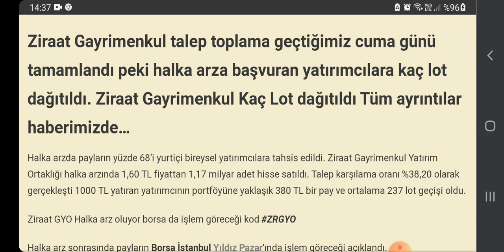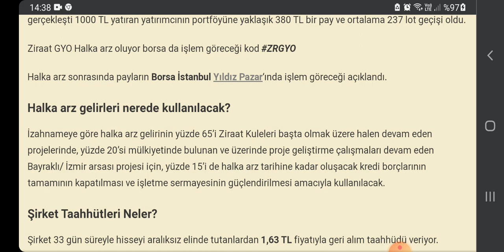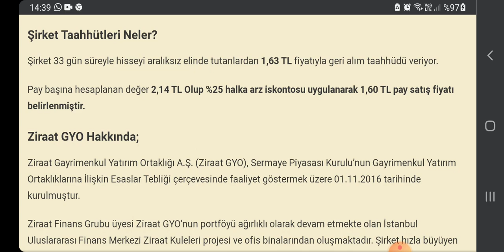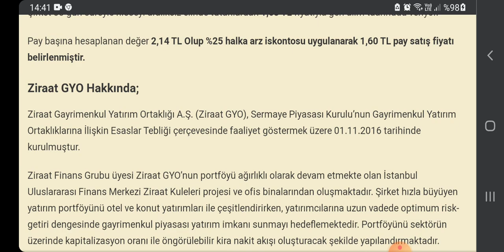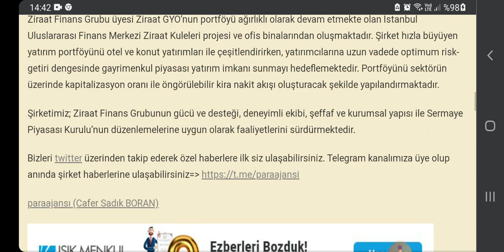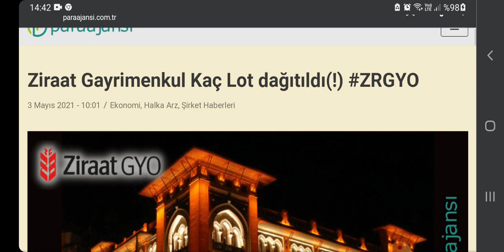zrgyo kaçlot dağıttı sirket bilgileri